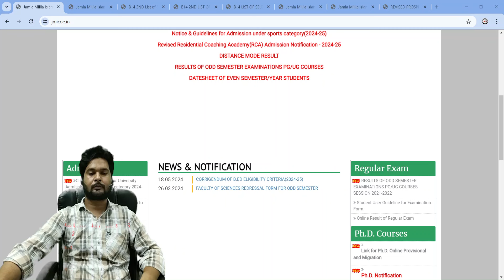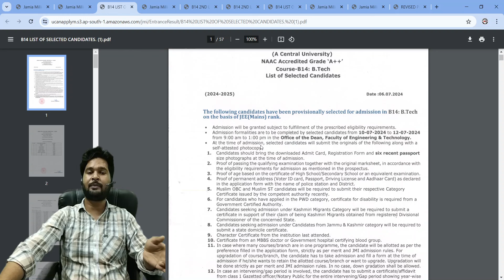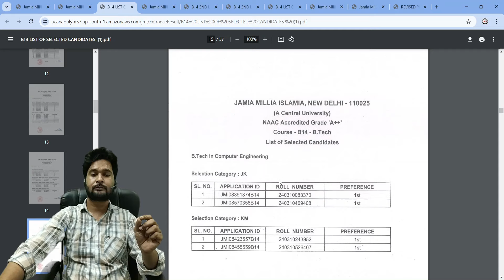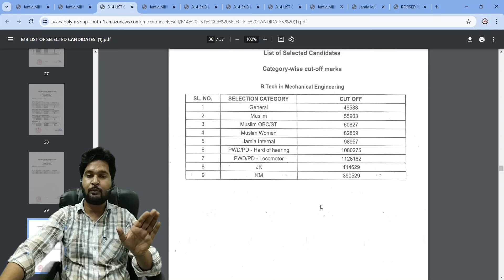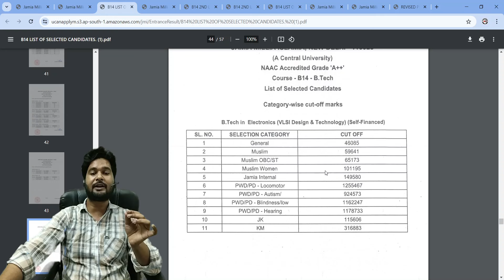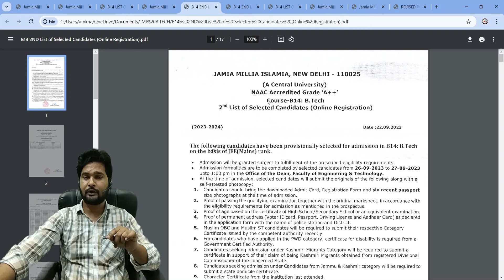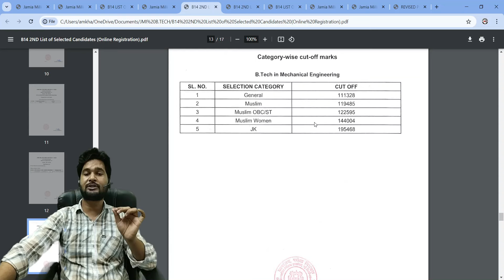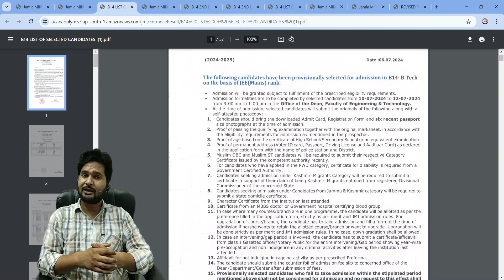JMI BTech 1 List 2024 Cutoff || JAMIA BTech 1 List 2024 Cutoff || JMI JEE Mains 2024 Cutoff List 1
JMI BTech 1 Lis 2023 Cutoff || JAMIA BTech 1 List 2023 Cutoff || JMI JEE Mains 2023 Cutoff List 1